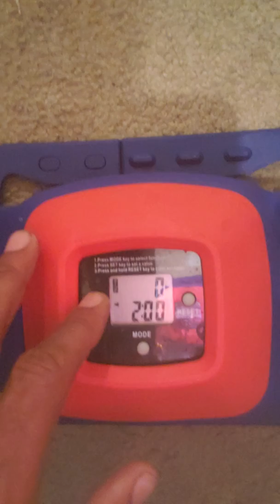9SAG pushups 100 straight then 9 fir SAG/Aftra on72619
9SAG pushups on 72619 Do1adayadd1aweekfor1yearChallenge. 100+9=9SAG